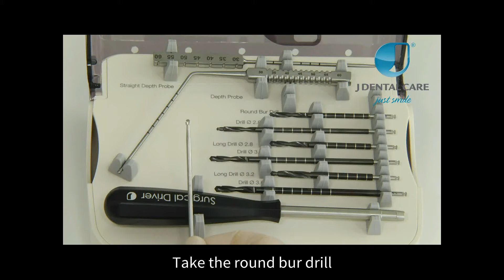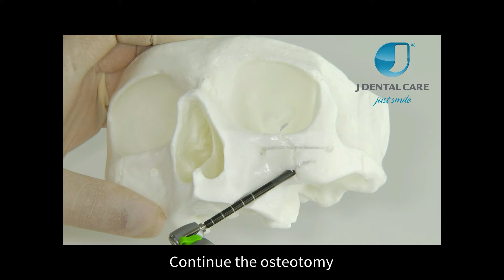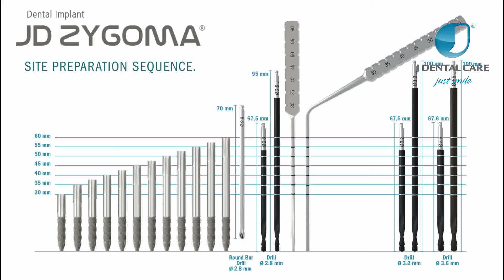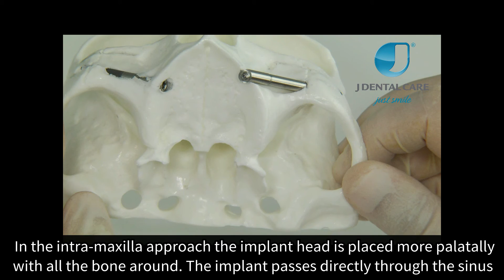JDZygoma Surgical Kit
A Graftless solution: the implant for severe resorption in maxillary bone.